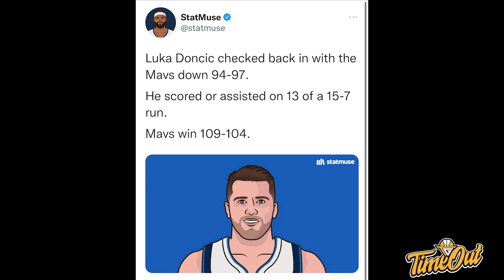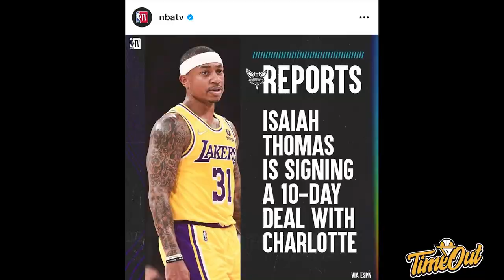TIME OUT: Lawakers Belum Kapok Kalah & Andrew Wiggins Balik Ke Default Sejak All-Star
Di Time Out Hari ini kita membahas tentang Lakers yang kalah lagi dari Mavericks, Warriors yang struggling terus dan Celtics comeback lawan hawks.